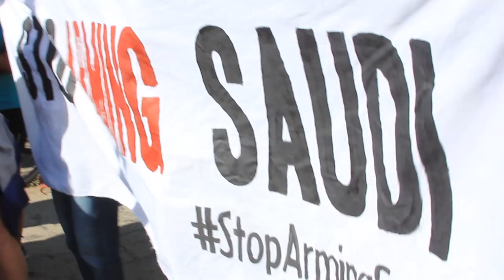Stop Arming Saudi, Stop DSEI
Since the Saudi-led bombing of Yemen began, the UK government has licensed at least £5.3 billion of weapons to the Saudi regime. This June, the Court of Appeal ruled that the Government acted unlawfully in licensing arms sales to Saudi Arabia.
Despite the Court’s ruling, the UK government wants to keep the arms sales flowing. The government has invited a Saudi Arabian military delegation to London to shop for more weapons
Join the StopDSEI week of action this September, to say: Stop Arming Saudi, Stop the arms fair.